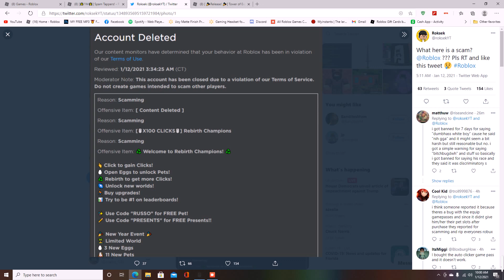Rebirth Champions Closed due to Scammed Gamepasses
I can't find the game anymore but it was active and now its not